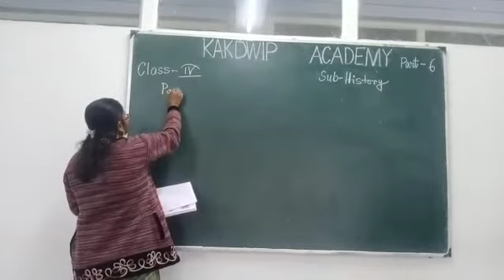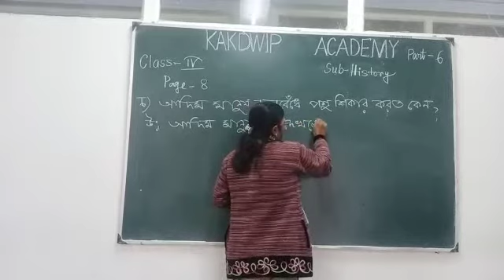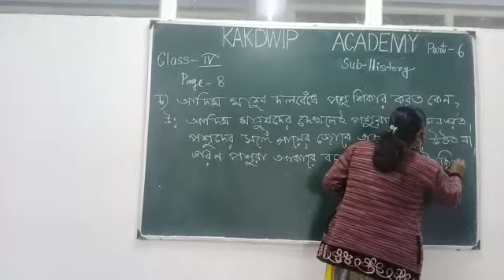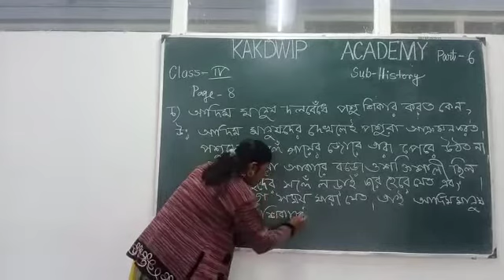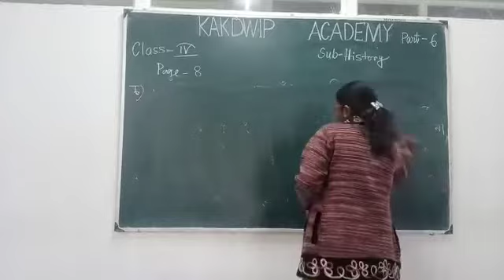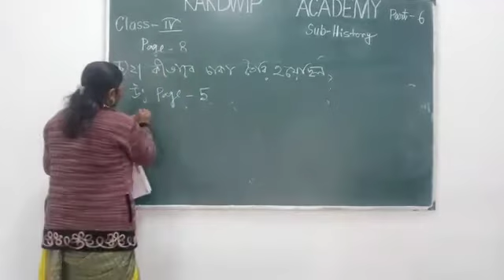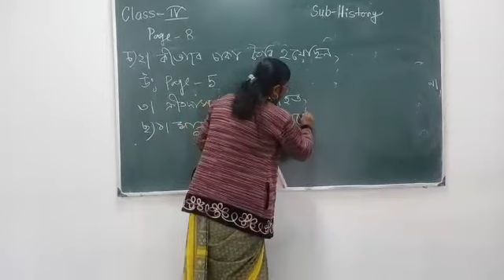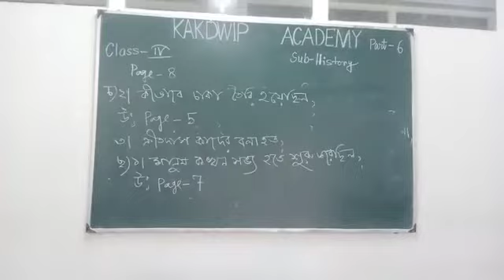E class,History,Std-lV(6)2021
History,Std-lV(6)2021